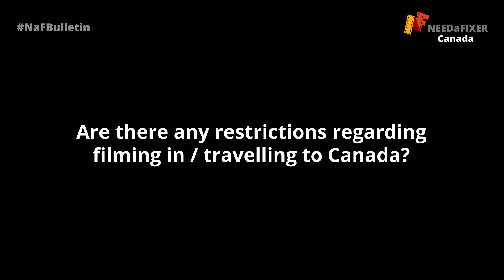Filming in Canada post-COVID19 // NEEDaFIXER Canada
NaFBulletin Canada

Can you currently film in Canada? Are there any restrictions?

Nick from NEEDaFIXER Canada answers your questions and gives us an update on the current, post-pandemic  filming situation.

With the filming industry changing drastically during and after the pandemic, our new segment NaFBulletin aims to inform people from all around the world about the current filming situation in several countries. Stay informed, stay safe!